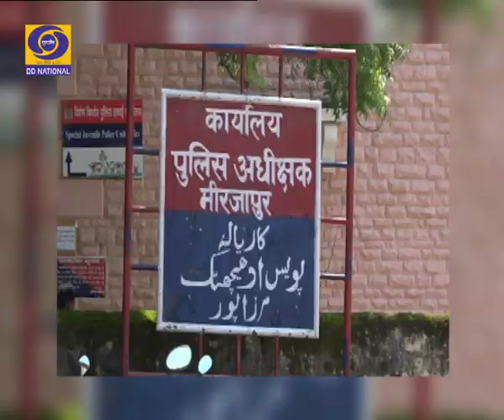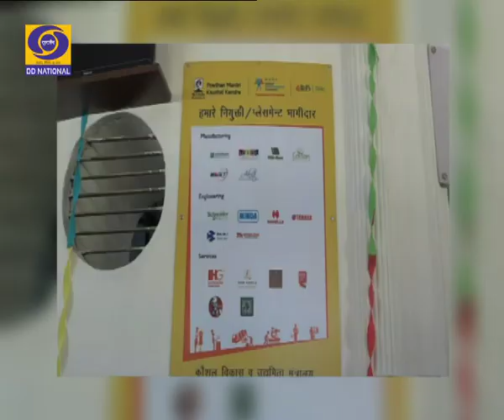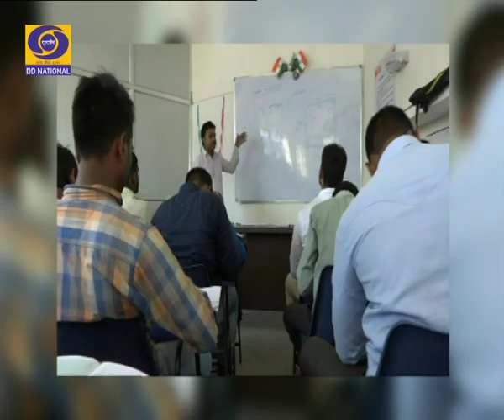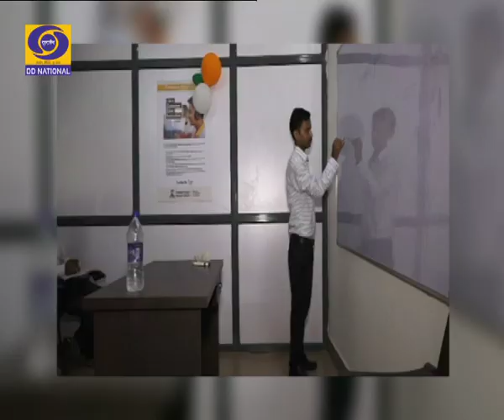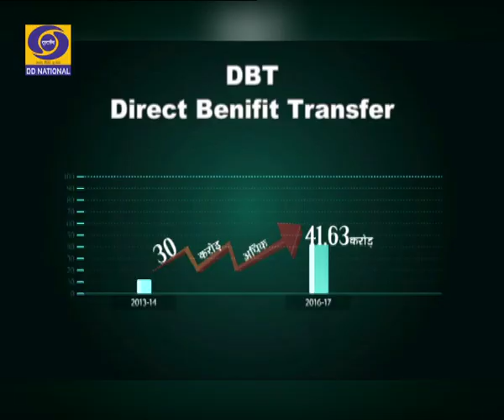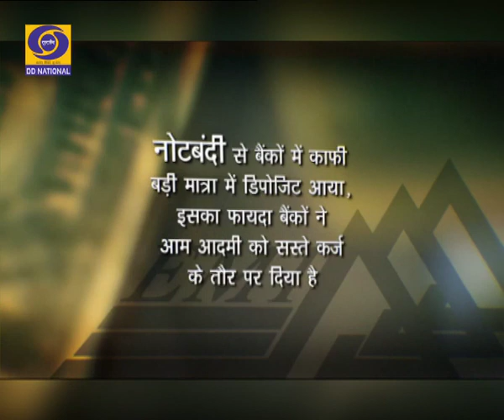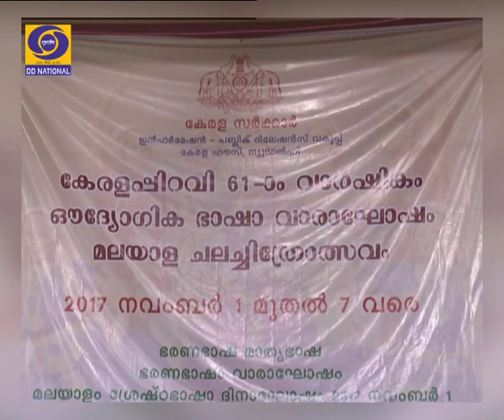Good Evening India- "Discussion on Starts-Ups in IIT - Delhi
The Good Evening India Programme, capsule on PMKVY & Demonetisation Segment - 2  Discussion on "Discussion on Starts-Ups in IIT - Delhi with Sh. Prateek Sharma, Founder Nazofilter .